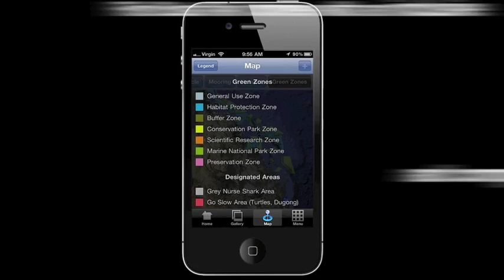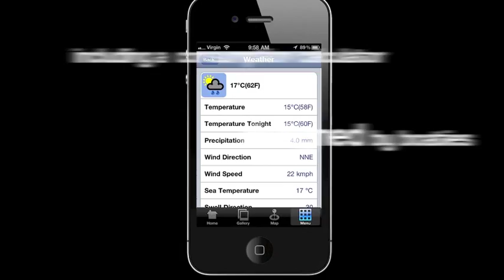Fish Boat Nav - The premier Fishing, Boating and Navigation app for iPhone and iPad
Whether it's fly fishing, bass fishing or even kayak fishing, Fish Boat Nav has you covered for your next boating trip. Featuring the largest fish species guide, Fish Boat Nav is the ultimate iPhone 4 mobile app that can be used as for fishing, boating and even navigation.

The google maps navigation function allows you to pinpoint hotspots, and if you're unsure of how to tie your lines, the comprehensive fishing knots directory features animated knots to help point you in the right direction.

Take a photo and Keep a copy of your fishing license to avoid any trouble, share the glory of your catch with friends on Facebook, or utilize GPS to help them find you during high tide in your secret hotspot.

If you're out on the water and in trouble in, use the 911 emergency function for a complete list of emergency phone numbers. Even if you're just camping, Fish Boat Nav is your total guide for finding fishing tackle, with its in built store locator.

You don't have to be an extreme fisherman like the famous Robson Green, just a keen angler looking to get the most out of a single trip.

Fish Boat Nav is the premier fishing, boating and Navigation app, available for download on the iTunes app store now. or follow us on Facebook if tips for fishing are something that interests you. Happy fishing!

Fish Boat Nav